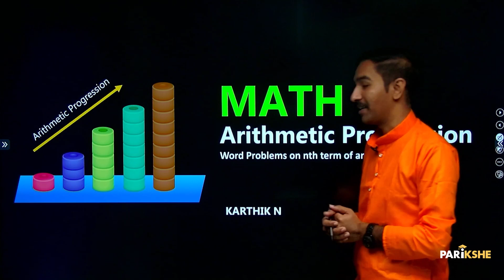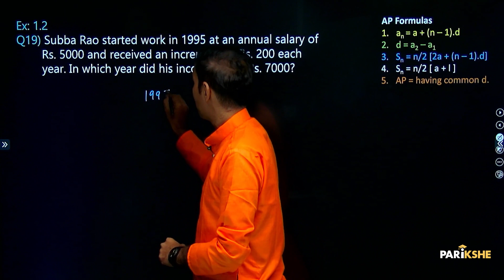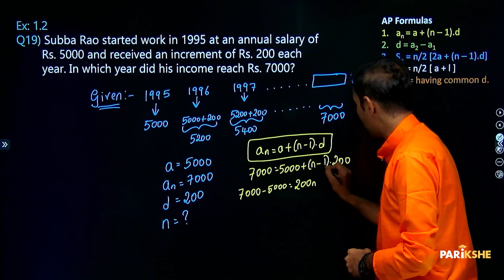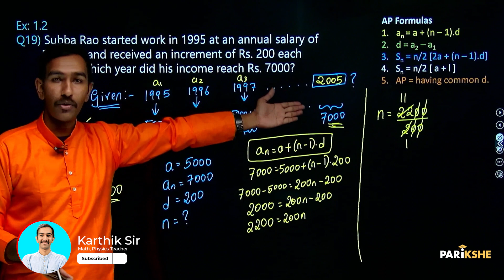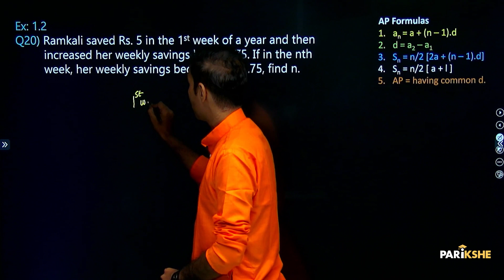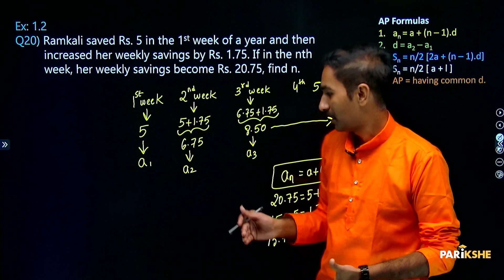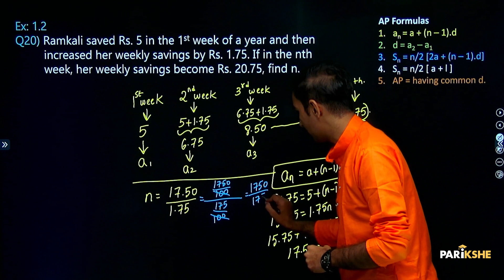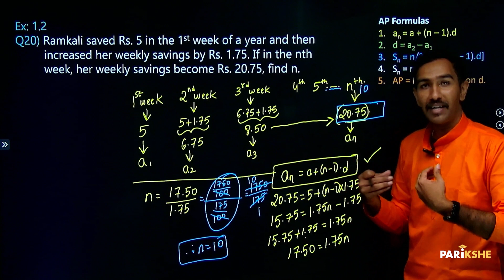Arithmetic Progressions - 11 | Word Problems on nth term of an AP | Karnataka SSLC | In Kannada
In this video, Karthik Sir Solves the problems from Exercise 1.2, Question number 19 and 20 from the first chapter, Arithmetic Progressions, of the class 10 Karnataka SSLC Math textbook. The explanation in this video is in Kannada. It is useful for both English medium and Kannada medium students who are preparing for the Class 10 Karnataka SSLC Exams (KSEAB/KSEEB).